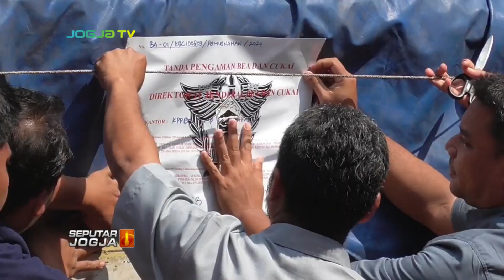BEA CUKAI MUSNAHKAN 120 BAL PAKAIAN BEKAS IMPOR MILIK WNA PRANCIS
SEPUTARJOGJA-Jelang lebaran, Bea Cukai Yogyakarta memusnahkan ratusan bal pakaian bekas impor ilegal. Pakaian bekas senilai ratusan juta rupiah ini, disita dari seorang warga negara Prancis yang tinggal di Yogyakarta.